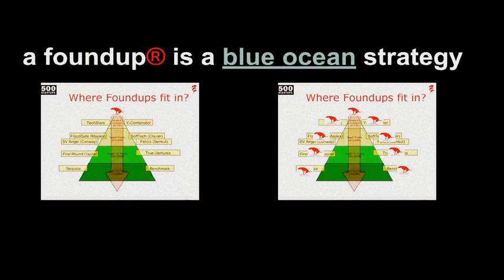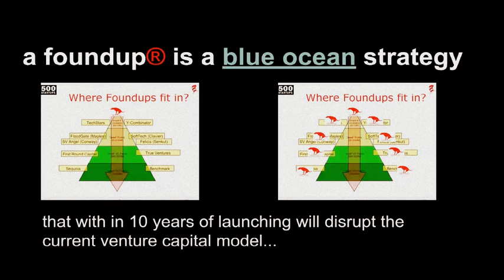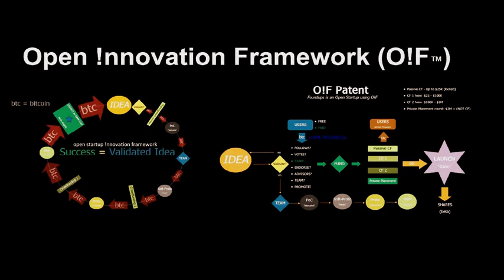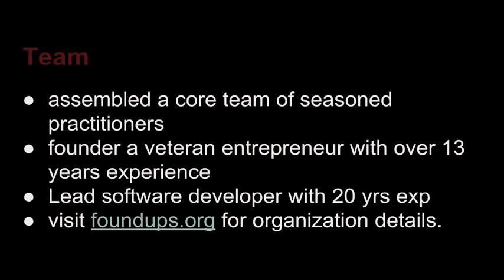Foundups® Pitch 2014 - Lay person pitch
How foundups will replace the startup.  "system" = dao